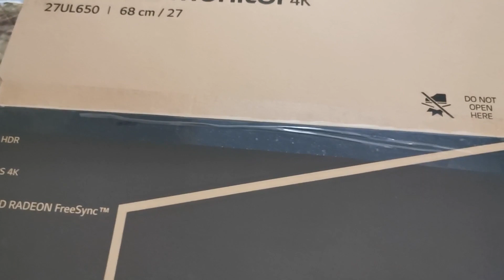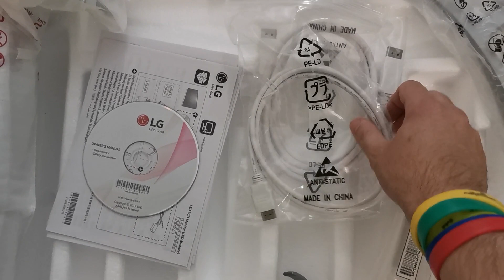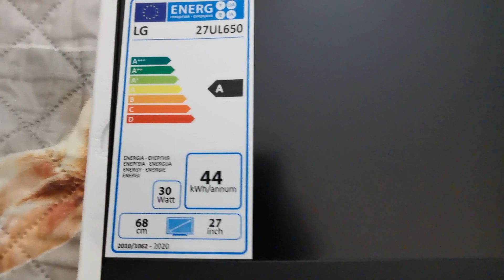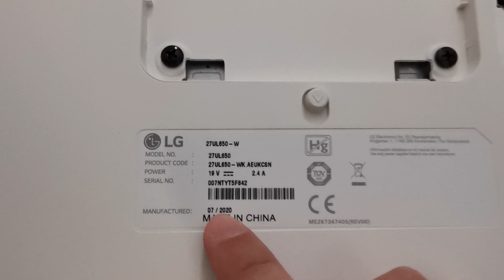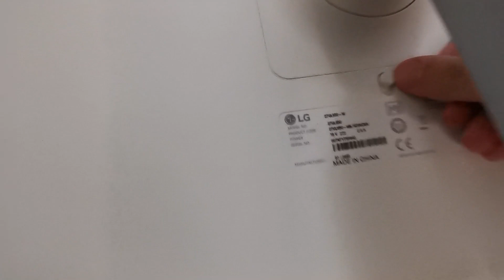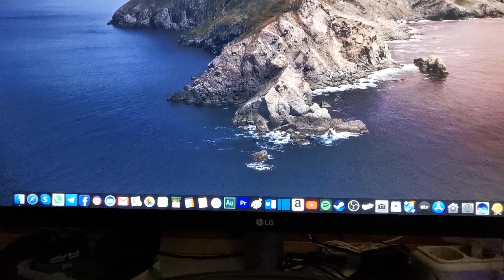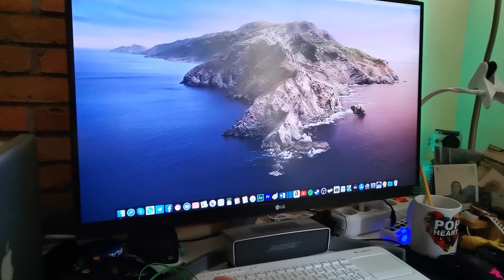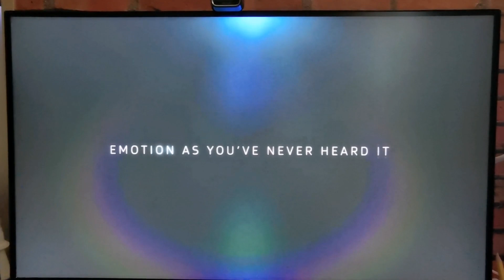LG 27UL650 - Monitor 27" UHD 4K - Recensione (ITA)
A distanza di un anno ecco il mio nuovo monitor LG ma questa volta si passa al 4K Vediamo insieme tutte le caratteristiche e capiamo perchè lo considero un ottimo prodotto per il primo approccio alle alte risoluzioni che potete sfruttare dalla vostra scheda grafica del pc... Da poco ho cambiato la scheda e allora con questo ulteriore step tutto il comparto grafico ha fatto un bel salto di qualità...

🛒 Link amazon Monitor
🛒 Link amazon GPU